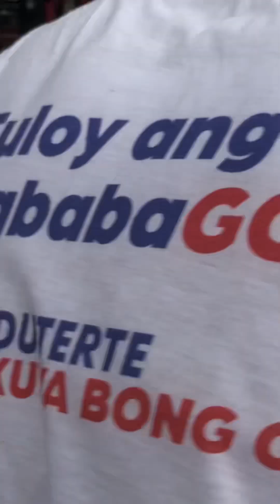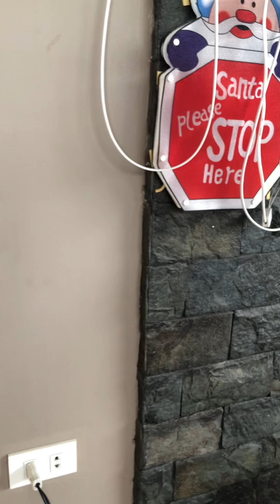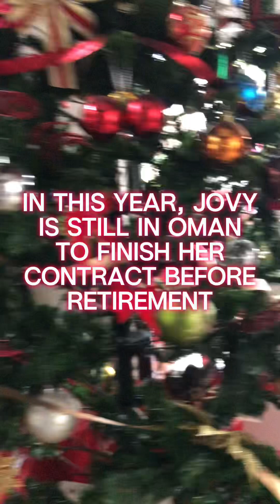"The year Nosemaj life begins in the Philippines" (@nosemajromallivchannel7899 )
Nosemaj finally decided to resign from job after more than 3 decades abroad.  However, it was planned systematically to make sure that all are in order & decision made is un-regrettable. Happy to note down that my venture abroad is very successful and I thank it all to our Lord.  Praise be upon Him. New in my channel?  MASALAM, peace & love & God bless to all.